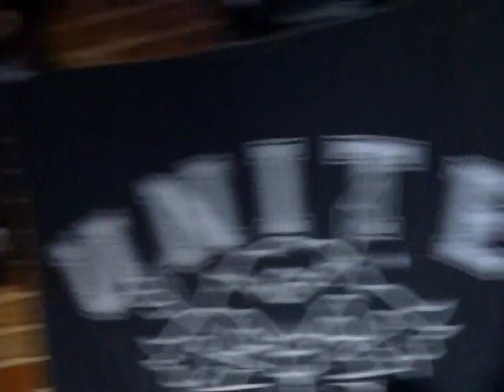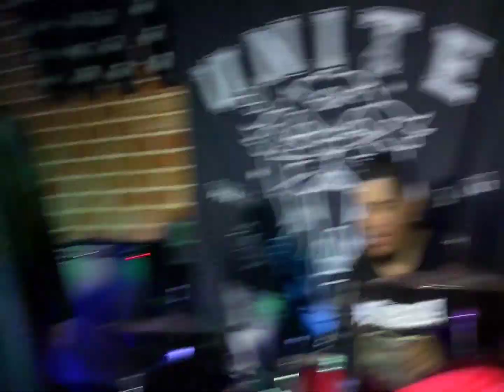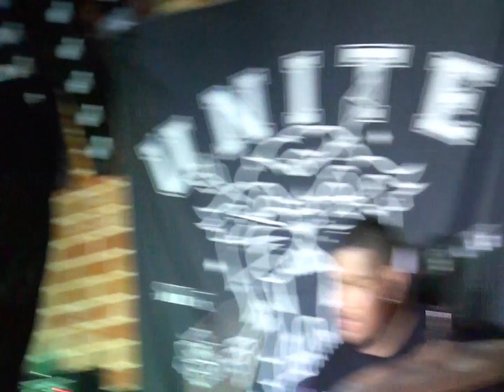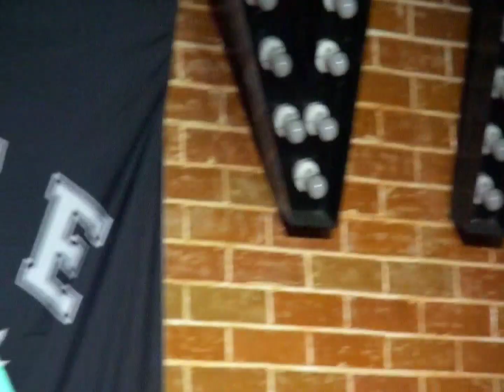•slamcam• DO BY HEART (UNITE HARDCORE FEST 2/17/24)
DO BY HEART fullset video

Unite Hardcore fest 2024
Milenya Marikina
2/17/24

cameraworks📹 : Kumander kobra